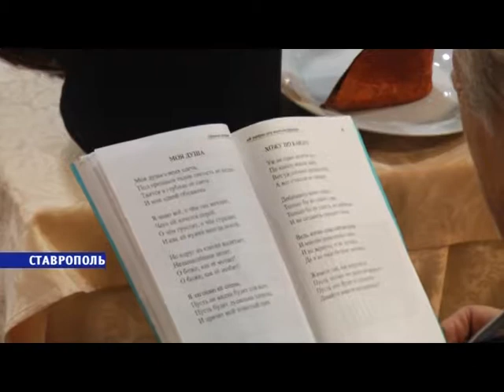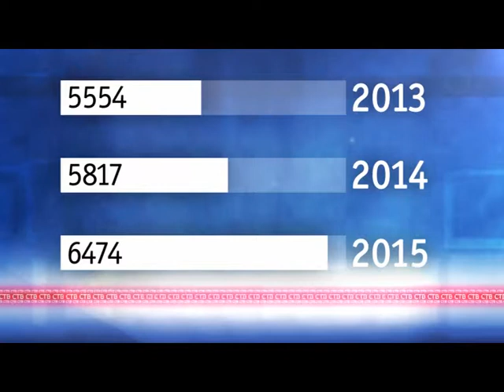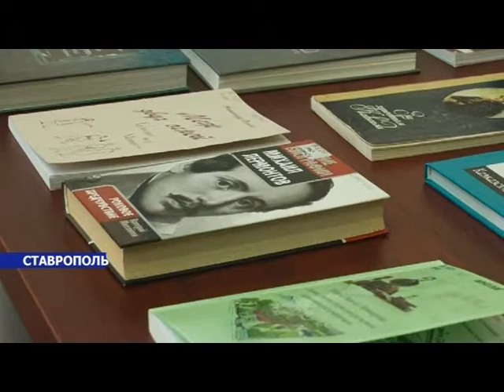"День" от 23.10.2014 г.